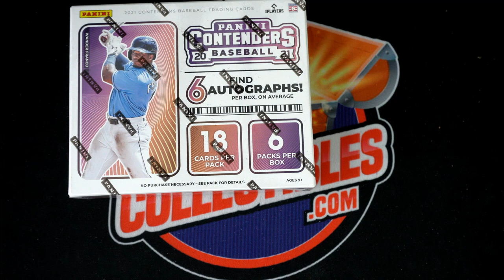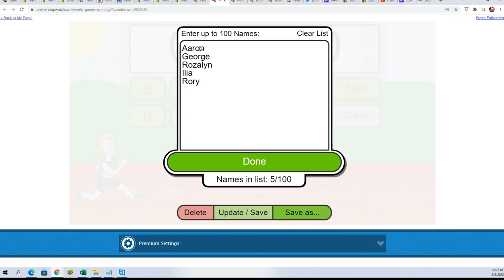2021 Panini Contenders Baseball FILLER C ID 21CONTBASE172